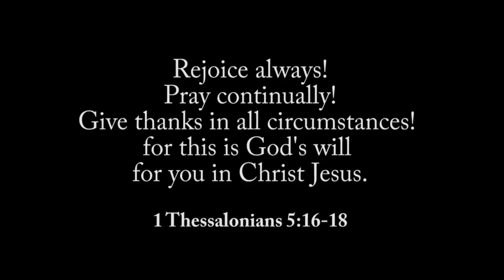A Way to Find Gratitude!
Music and videos to inspire you to grow closer to Christ!  Pray your day is absolutely blessed!

I couldn't find the exact journal, but here's a link to purchase a similar Daily Gratitude Journal